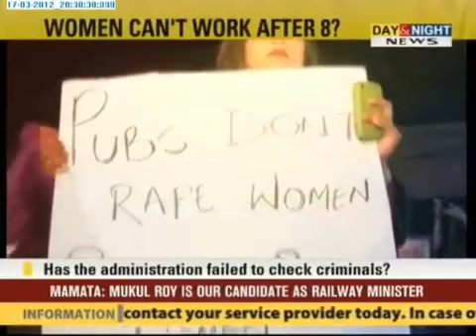Prime - Women can't work after 8 ? - 17 Mar 2012 - Part 1